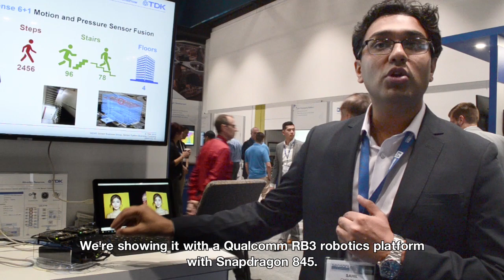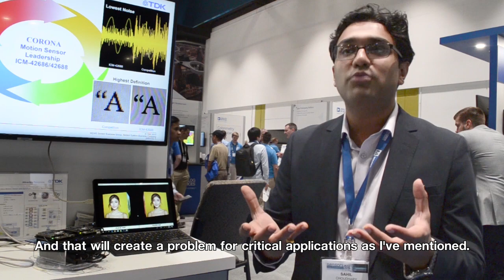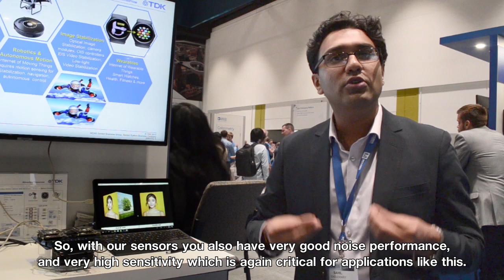Real Time Clock (RTC) Demo: Enhance your orientation accuracy using a 6-axis IMU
Showcasing the latest RTC feature in a 6-axis IMU using a Qualcomm RB3 robotics platform.

This demo leverages our partnership with Qualcomm to highlight our combined strength in applications that require precise orientation measurements such as Robotics, Virtual Reality, Augmented Reality and Drones.

To learn more about the 6-Axis device used in this demo,